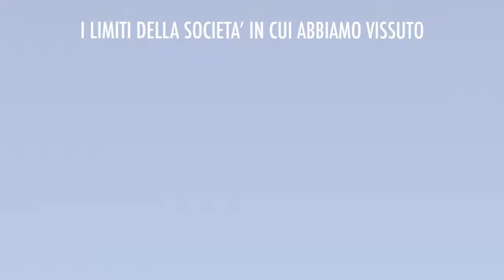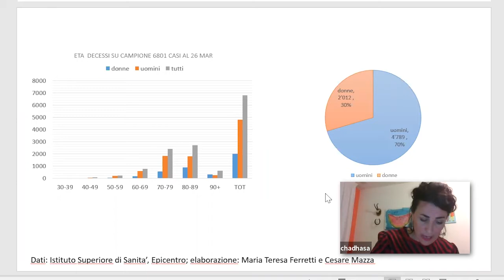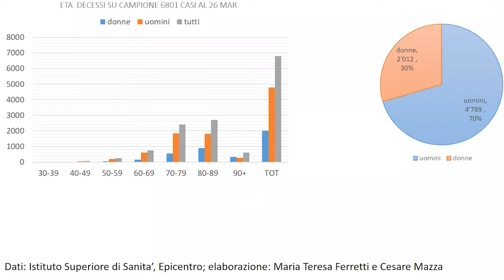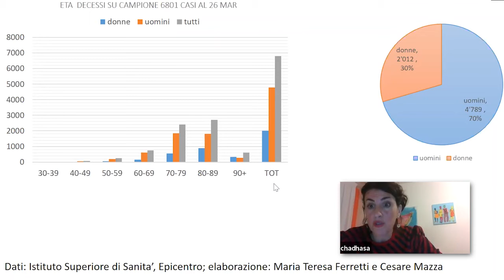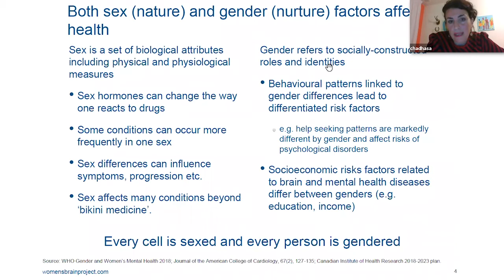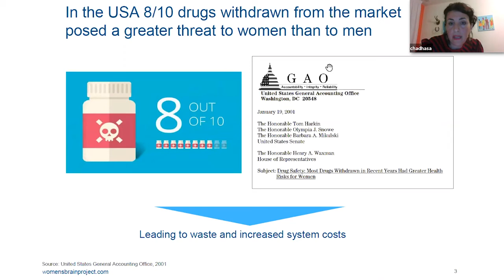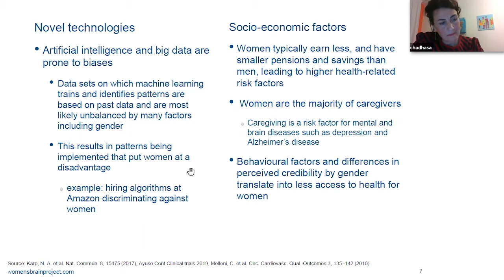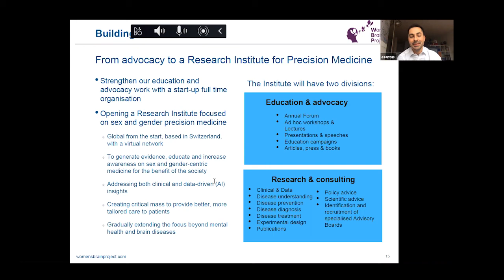DOITATHOME - Episodio 4 - Antonella Santuccione Chadha e Maria Teresa Ferretti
SPEAKER: Antonella Satuccione Chadha

BIOGRAPHY: Dr. Antonella Santuccione Chadha is a medical doctor with  expertise in clinical pathology, neuroscience and psychiatric disorders. Currently she works as a  Global Medical Lead  for Alzheimer’s disease Partnership  at  Roche. She is  co-founder and CEO of the non-profit organization “Women’s Brain Project” which is addressing the influence of sex and gender on mental and brain disorders. As a medical doctor, Antonella has decades of experience in preclinical research, patient treatment, clinical development, and setting up the international regulatory framework for Alzheimer’s disease.
Always focused on solving the puzzles related to Alzheimer's and other psychiatric diseases, she has worked with Swissmedic, the Bill and Melinda Gates Foundation, several European universities, the EU Commission Directorate for Health and Food Safety, the World Health Organization, the CEOi and several Alzheimer’s’ disease Organizations. In 2018 and 2019 she  has been nominated among the top 100 Women in Business in Switzerland and in 2019, Woman of the Year for her outstanding achievements in the field of Alzehimer's and Women's Brain Health.

Dr. Santuccione Chadha is keenly interested in removing bias when developing  solutions for mental and neurological diseases so that precision medicine and novel technologies can be delivered to patients in a more precise and timely manner.

BIOGRAPHY: Partita dalla Sardegna e formatasi in tutto il mondo, Maria Teresa Ferretti è una neuroimmunologa con oltre 10 anni di esperienza nel campo della ricerca sull’Alzheimer. Ottiene nel 2011 il PhD in Farmacologia alla McGill University di Montreal, dopo aver svolto un periodo di ricerca presso il Centro d’Eccellenza per la Scoperta di Farmaci della GlaxoSmith&Kline, in Inghilterra. Nelle sue ricerche, Maria Teresa esplora il ruolo del sistema immunitario in Alzheimer, con lo scopo di migliorare la diagnosi e il trattamento di questa malattia. Nel 2016 co-fonda il “Women’s Brain Project”, non-profit che studia le specificità dei due sessi in materia di malattie cerebrali e mentali. Link TED-X

"È gia successo con il MERS e con la SARS. Non abbiamo considerato le differenze di genere nell'infezione. Ora dobbiamo farlo!"